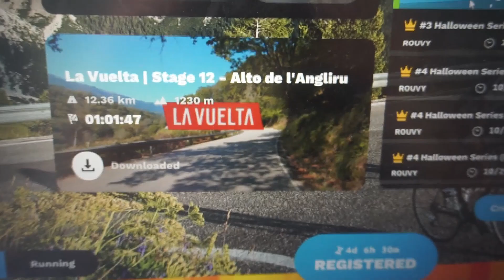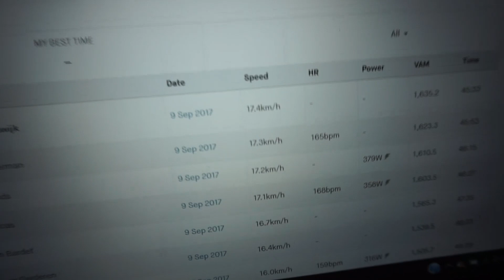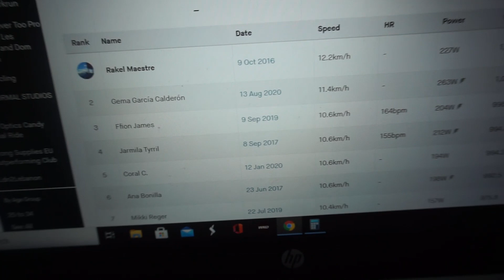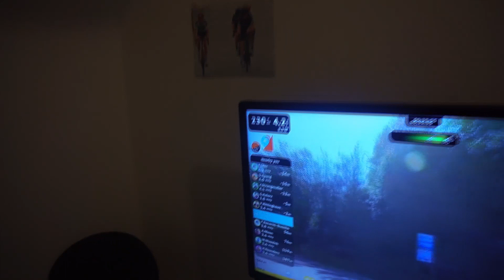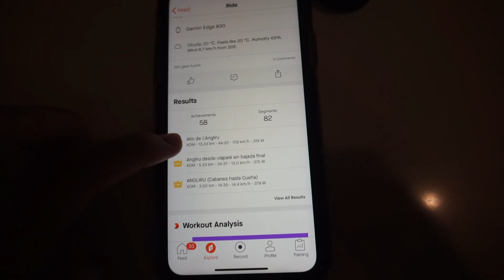RACING UP THE ALTO DE L'ANGLIRU: AMATEUR VS PRO!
Watch me preparing for an hour-long race in the pain cave! I raced up the Alto de l'Angliru and then compared my times to the top pros. Which was quite humbling...